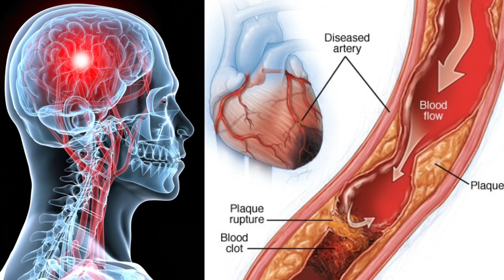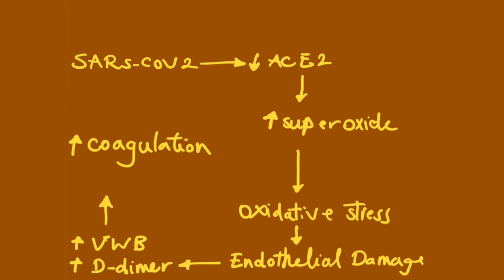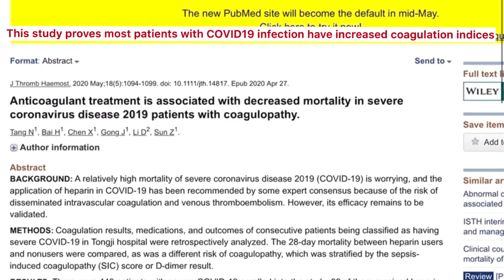➡️Does Staying Inactive at home increase the severity of COVID19 damages in our body?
➡️Coagulopathy and COVID19,  new series of symptoms that changes our believes about this virus.
Oxidative stress in endothelial cells in our vascular system by SARS-COV 2 causes Coagulopathy and stroke.
covid19 and coagulation or vascular issues,can covid cause stroke,covid-19 cardiovascular,covid-19 cardiovascular conference,covid-19 coagulopathy,review covid19 and coagulation or vascular issue,covid 19 update news today in canada